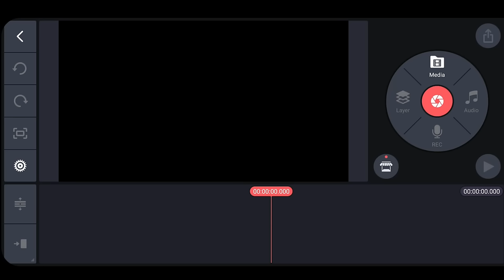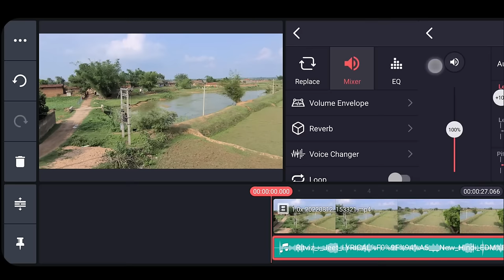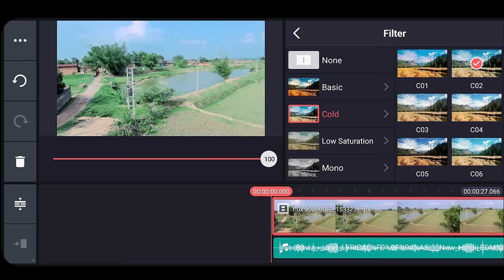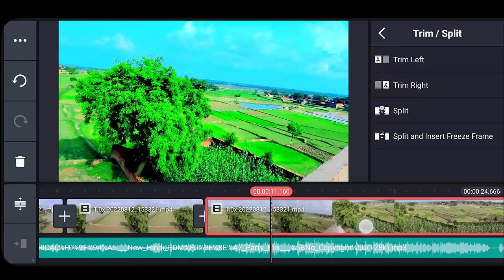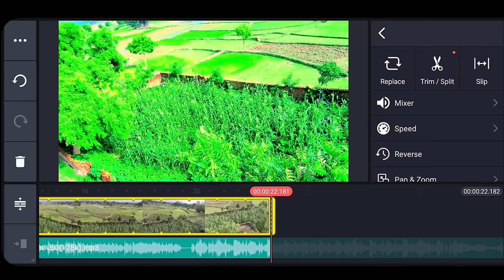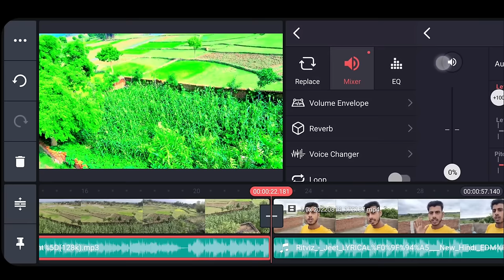My First Vlog Editing 🔥 में सिर्फ 3 काम करो Video Viral | My First Vlog Edit Kaise Kare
Your Quaris -
how to viral my first vlog on
how to viral my first video on
how to viral my first vlog manoj
dey
my first vlog video viral
how to viral your first video on
my first vlog viral trick my video on
youtube skvlog
viral my first vlog background
music

My first vlog video edit kaise kare
first vlog Edit kaise kare

Madhupur { Jharkhand }